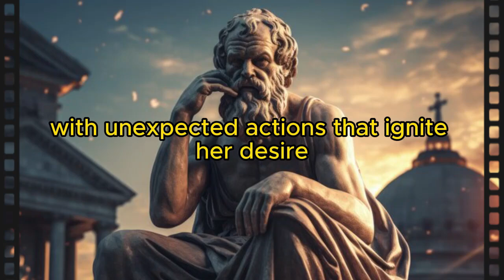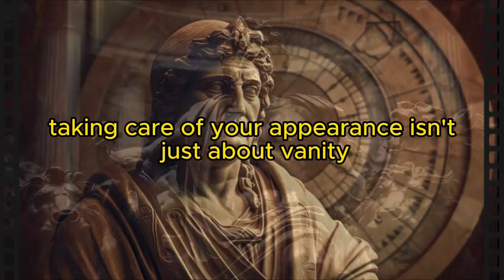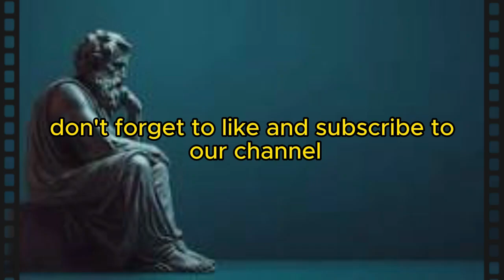5 Things WOMEN LOVE But Only 2% of MEN DO | STOICISM Secrets Of Life You Must Know Before You Die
5 Things WOMEN LOVE But Only 2% of MEN DO | STOICISM Secrets Of Life You Must Know Before You Die